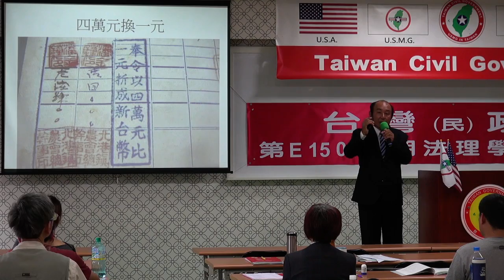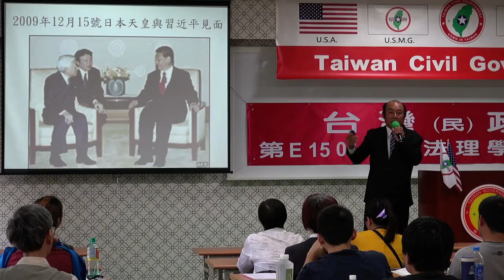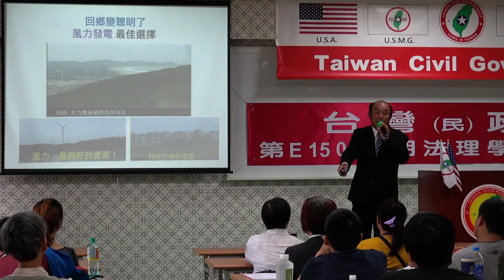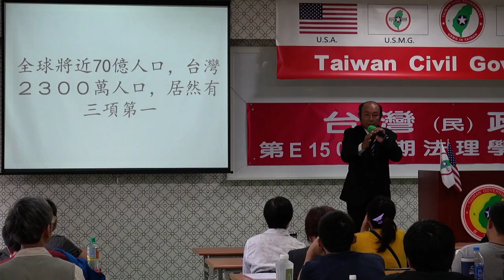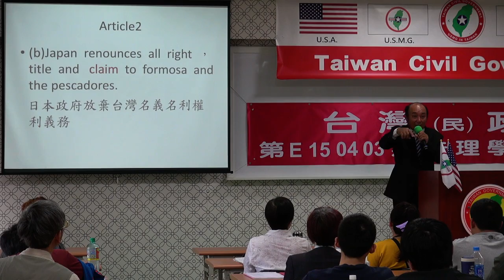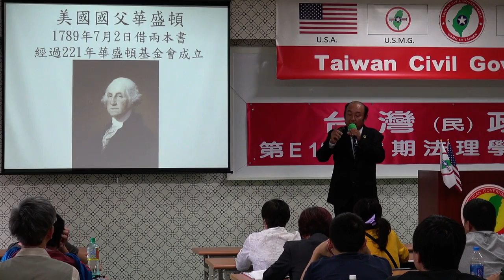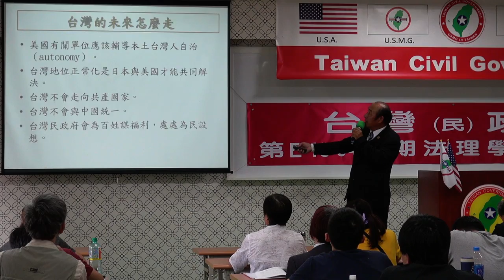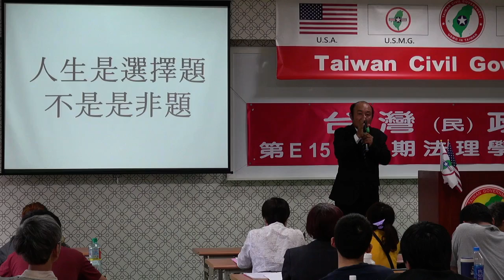150404-5b-台灣近代史回顧-劉坤男-台灣民政府第E150403期法理學院初級班